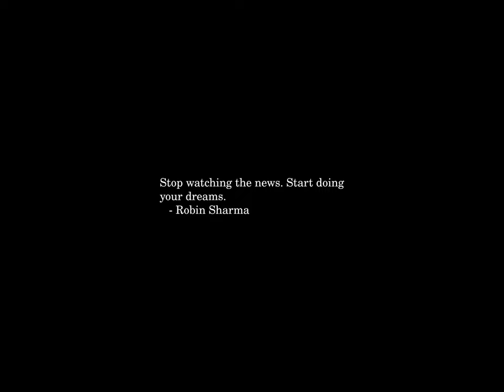Sunrise Time-lapse: Thursday, October 10, 2024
On this day:
   Beginning of the Wars for Independence in Cuba
   Foundation of the Workers Party in North Korea
   Mercury at Superior Conjunction with Sun.  Moves into night sky. (1984)
   Spiro T. Agnew resigns as Vice-President due to income tax fraud, 1973
   National Day in Taiwan
   Oklahoma Historical Day in Oklahoma
   John Prine is born in Maywood, Illinois, 1946
   Paul Creston is born, 1906
   Giuseppe Verdi is born in Le Roncole, near Busseto, Italy, 1813

Today's random fortune, quote, or snark:
The face of war has never changed.  Surely it is more logical to heal
than to kill.
        -- Surak of Vulcan, "The Savage Curtain", stardate 5906.5